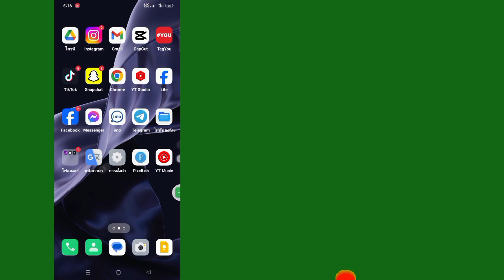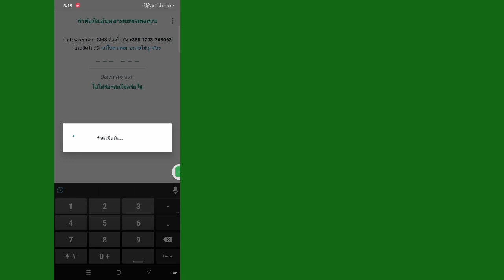วิธีลบแถบนำทางด้านล่างของ WhatsApp (อัปเดต 2024) | เปลี่ยนแถบนำทาง WhatsApp จากล่างขึ้นบน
ยินดีต้อนรับสู่เวทีการสอน!  ในวิดีโอนี้ ฉันจะแสดงวิธีลบแถบนำทางด้านล่างของ WhatsApp

 หากคุณชอบวิดีโอโปรดติดตามช่องและสมัครเป็นสมาชิกของชุมชนของเรา

 ขอบคุณที่รับชม.  อย่าลืมแสดงความคิดเห็นว่าวิธีนี้ใช้ได้ผลเพื่อให้คนอื่นรู้หรือไม่!